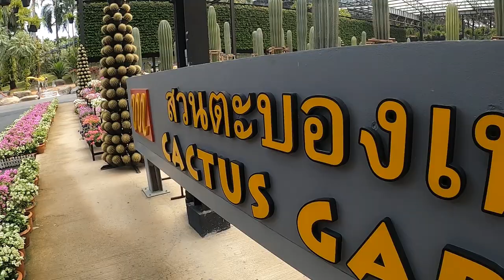Coming Soon Broke Moe Howard In Thailand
Broke Moe Howard heads to Thailand for a cheap vacation to southeast Asia for a quick  trip  for some fun and sun .More to come, stay tune!